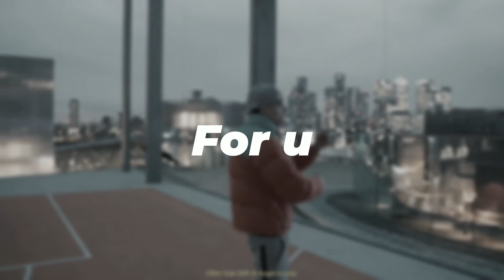[FREE] Central Cee x Sample Drill Type Beat "For u" - Melodic Drill Instrumental 2023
This beat is free for non-profit usage only. Give credits in the title.
If you want to use this beat for commercial use , you have to buy the lease.